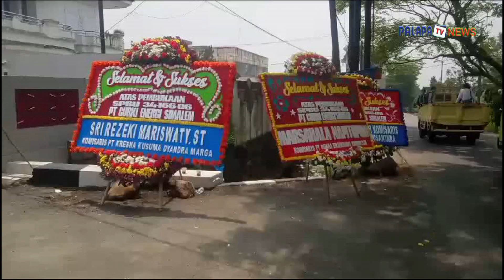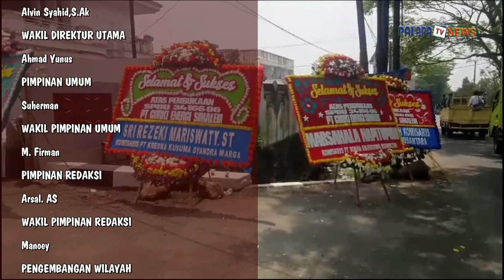SPBU Kota Batu PT Gurki Energi Simalem dengan Nomor Registrasi Pertamina 34 166 06 resmi buka